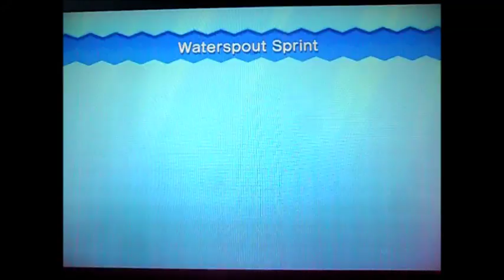New Super Luigi U - Part 8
Hey guys back with another episode of New Super Luigi U Hope You Enjoy:)